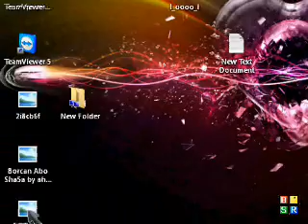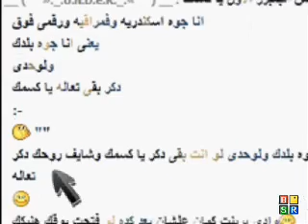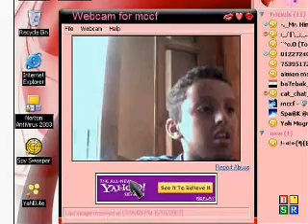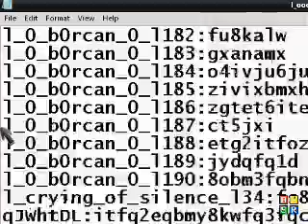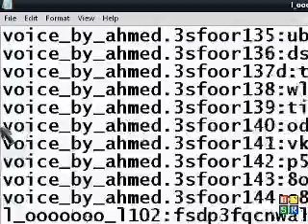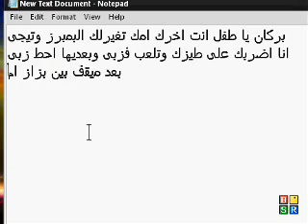NekeT OM TEFL AL2NABEB { BORKAN } By AHMeD UNDeR.wmv